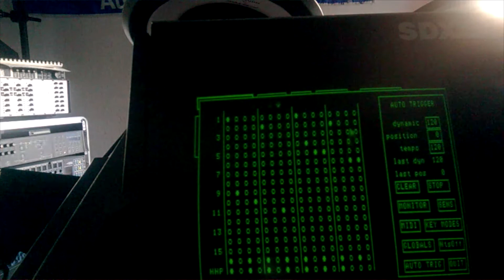Simmons SDX. SDS3 samples